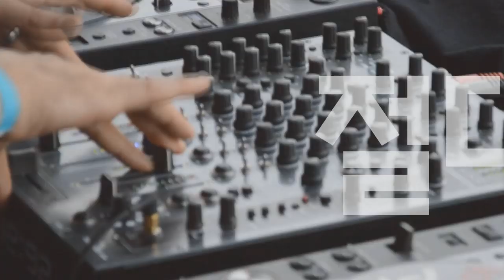Players Guide 시즌 2 69회 Brand New Gibson SG 5 모델 비교 특집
[Modern Collection] Gibson USA SG Standard

[Original Collection] Gibson USA SG Standard 61 Sideways Vibrola

[Original Collection] Gibson USA SG Standard 61 Maestro Vibrola